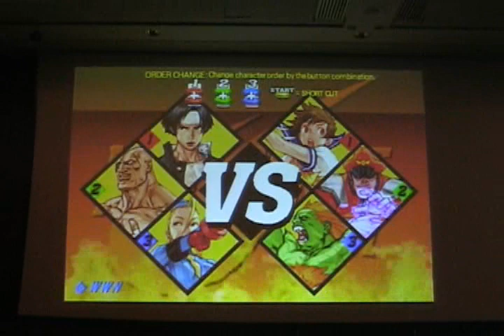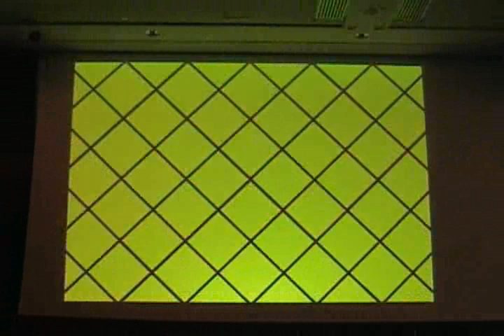EvoEast 2k7 CvS2 Finals 12) JAL Vs. Nestor (Match 1)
#12 of 25: (1P) Albert "JAL" Nguyen Vs. (2P) Nestor Corchado - Match 1 (Losers Bracket)

From the Finals of Capcom Vs. SNK 2 at Evolution East 2007 Fighting Game Championships:

Go here for more information on the Evolution Fighting Game Championships.

Evolution is run by these sites, the world's largest online Street Fighter and Tekken communities.

If you want to download a high-quality version of this match you see here, visit this link and look for the Evo East 2007 videos.